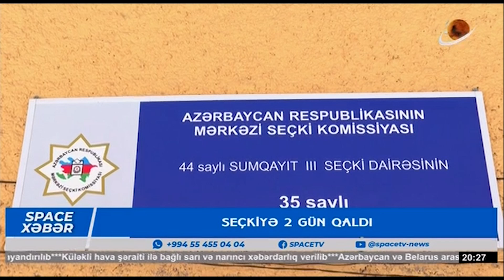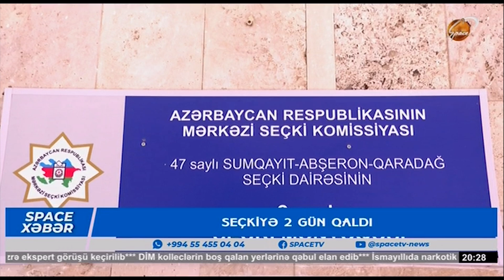Sumqayıt seçki dairələri seçkiyə tam hazırdır